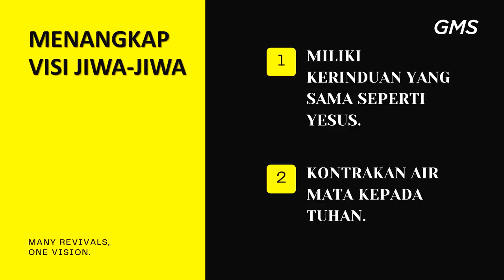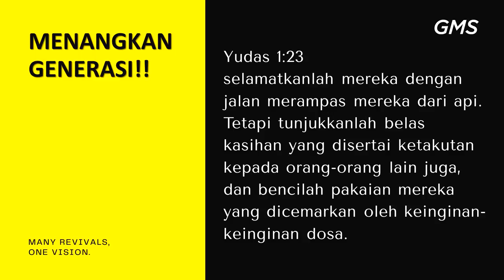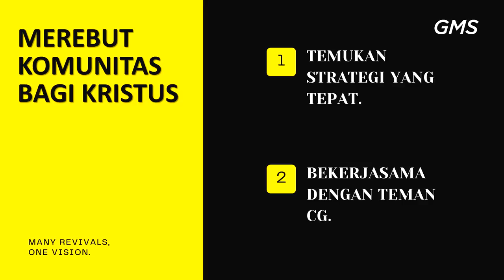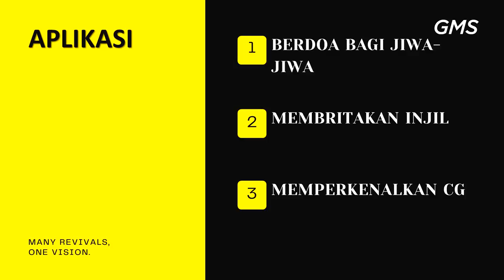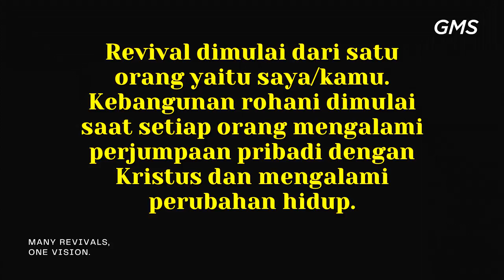GMS MAGELANG - MANY REVIVAL, ONE VISION - STEVANY KRISTIANA